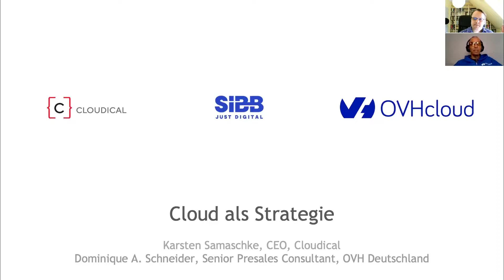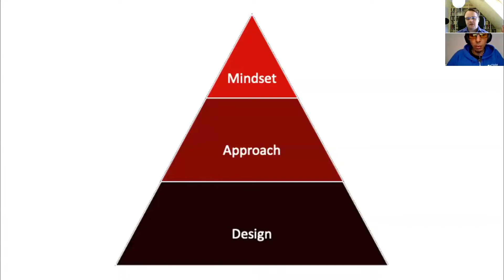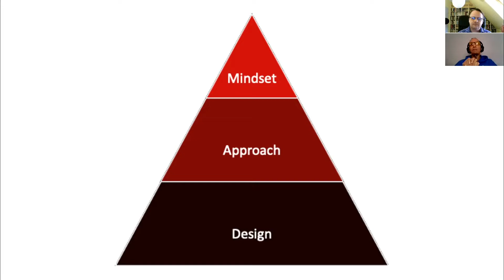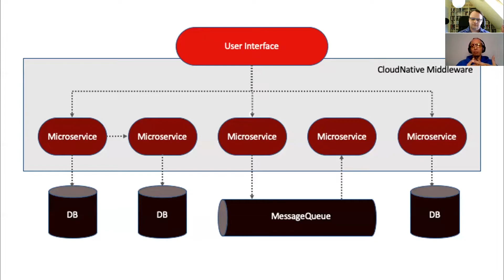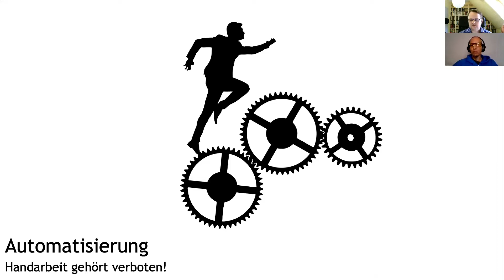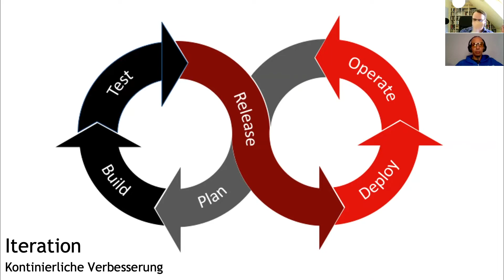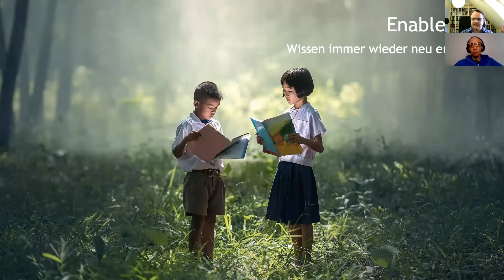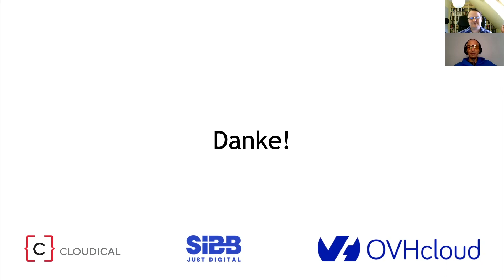Webcast "Cloud als Strategie"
Wir besprechen Risiken, Strategien, Motivationen und Einsparpotentiale der Cloud. Es wird aufgezeigt, dass Cloud wesentlich mehr als nur Technologie ist.